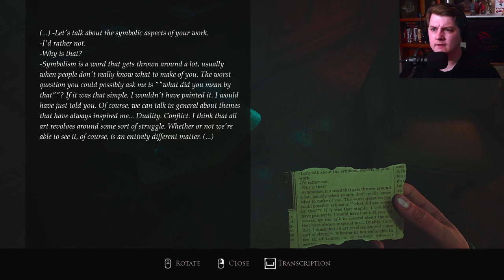Playing With Dark Memories | Layers Of Fear 1 (2023) Pt2